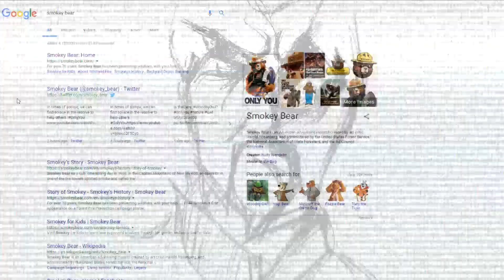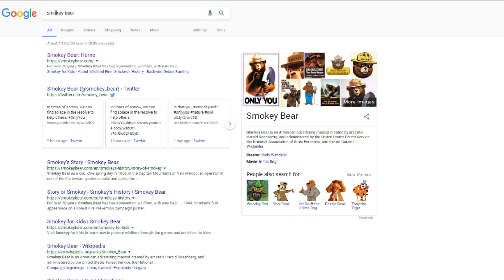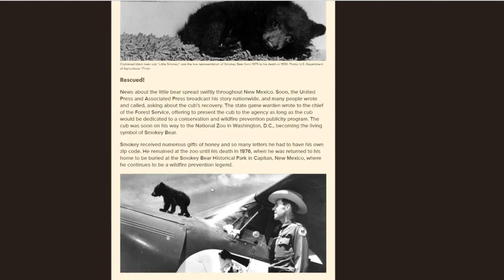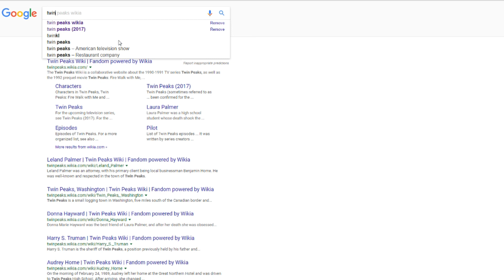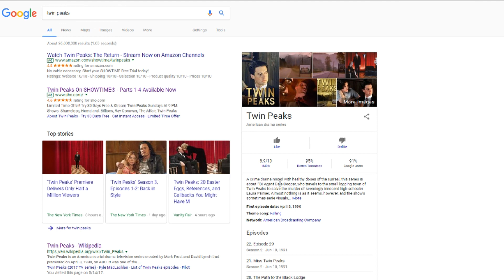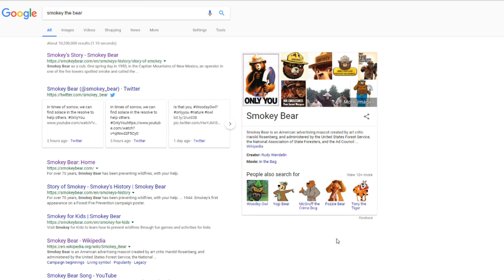Mandela Effect Residue - Smokey THE Bear - Twin Peaks Clip S1E2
Go to 6:23 to see the clip!